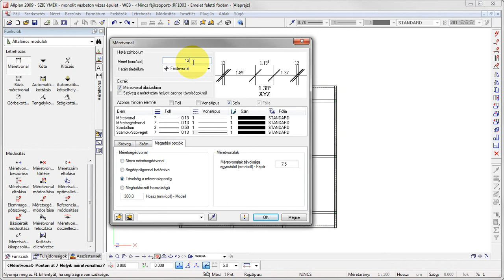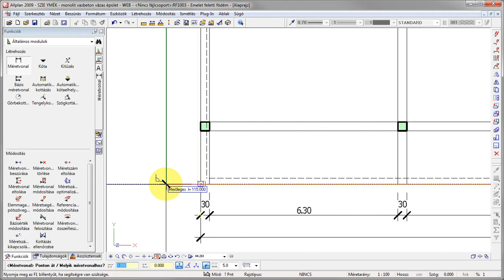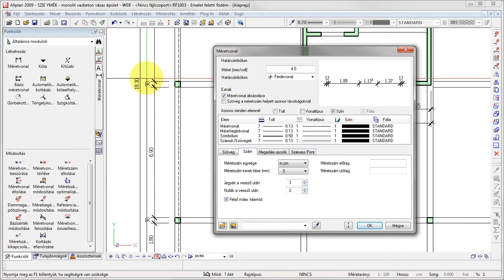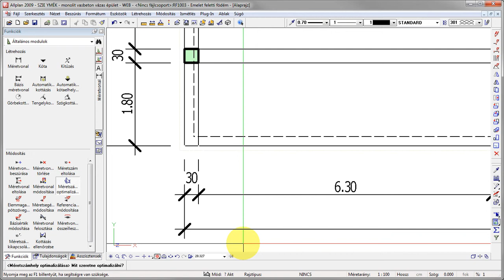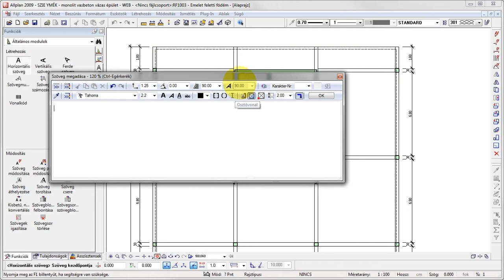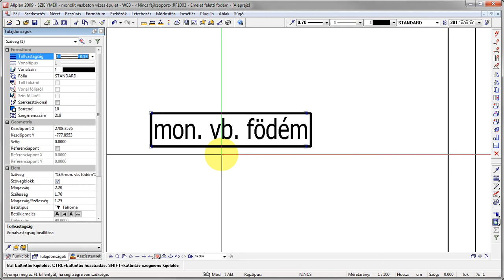Allplan 2009 - Ybl 2/06 - méretvonalak, szövegek elhelyezése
Hogyan lehet az Allplan 2009 programban méretvonalakat és szövegeket elhelyezni?